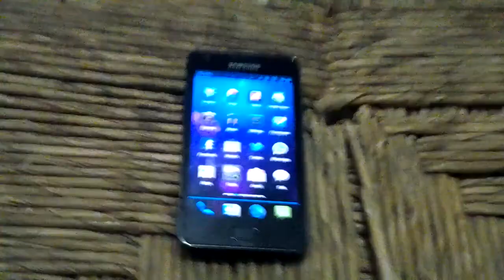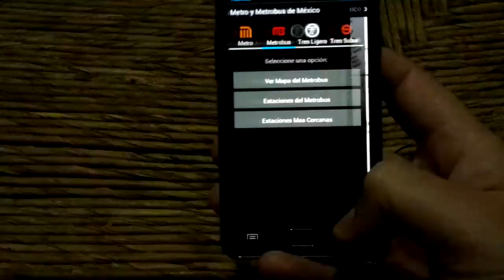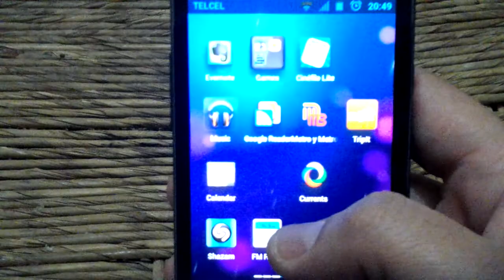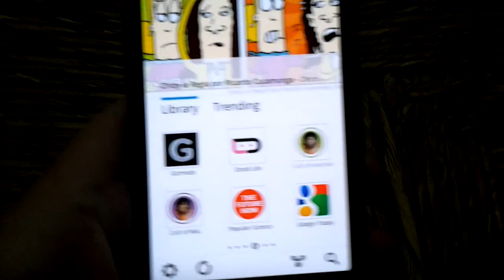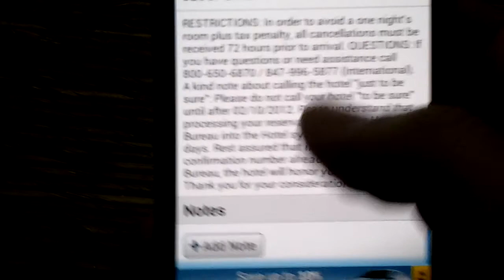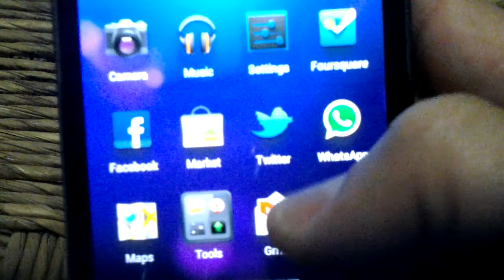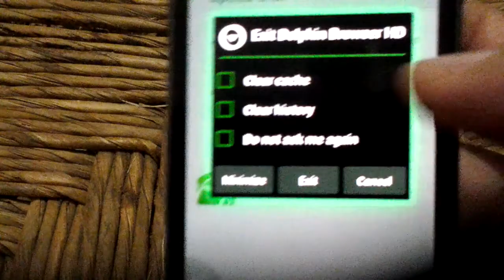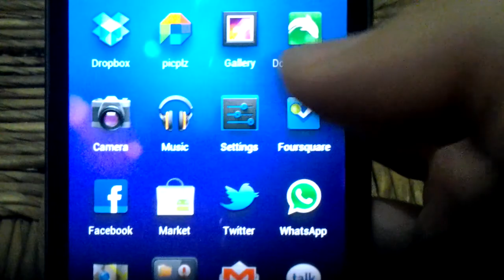Android Apps Reviews por Gnuowned - Piloto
Esta semana platicamos de las siguientes apps:
-- Metro y Metrobus
-- Google Currents
-- TripIt
-- Localización de cajeros y sucursales de BBVA Bancomer
-- Dolphin Browser